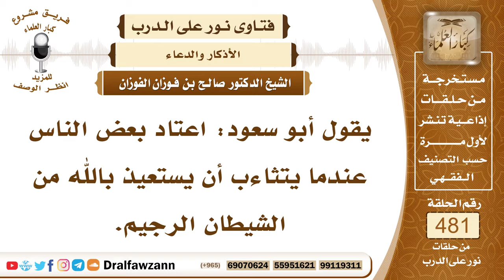6970- حكم الاستعاذة من الشيطان عند التثاؤب - الشيخ صالح الفوزان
"6970- يقول أبو سعود: اعتاد بعض الناس عندما يتثاءب أن يستعيذ بالله من الشيطان الرجيم.
الجواب: الجواب: لا أصل لهذا، ما ورد هذا، إنما الذي ورد أنه يخفض التثاؤب، بحيث لا يكون له صوت مرتفع، يغطي فمه ولا يفتحه.
السيرة الذاتية:
للاشتراك في قناة الشيخ صالح الفوزان

14_ الشيخ محمد أمين الشنقيطي
يتيوب

15_سماحة المفتي عبد العزيز آل الشيخ
 يوتيوب

رئيس الفريق
لمشروع كبار العلماء